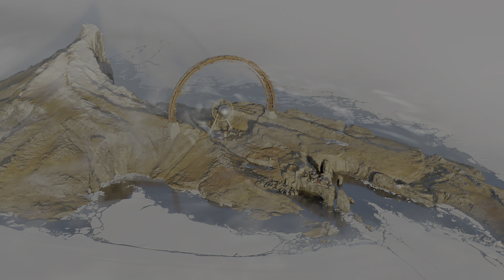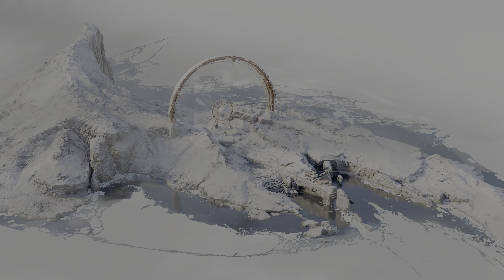53 minutes of DEATHLOOP [PS5 4K HDR 60FPS 3D Audio]